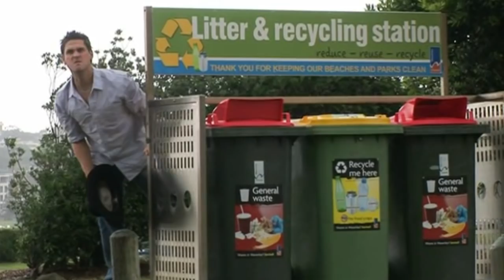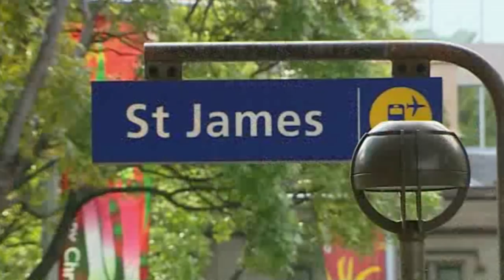Neg's Urban Bouncing - Balls Of Steel Australia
Neg takes up urban bouncing, not letting the public into areas for no reason. The longer he can hold up the muppet, the bigger the score. Simple.